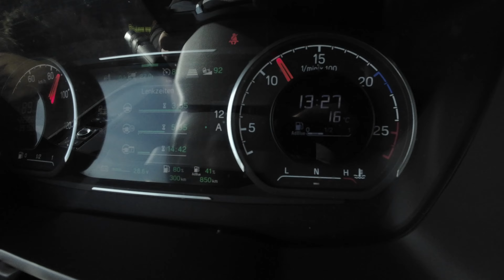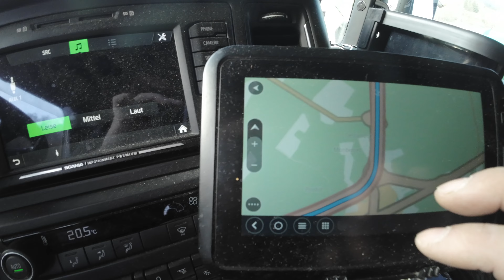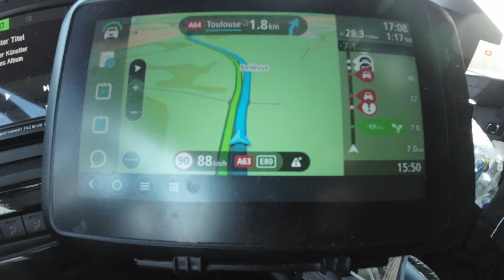ŪKININKU STREIKAS PRANCŪZIJOJ | DIENA2 | TRŪKES VAMZDELIS